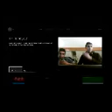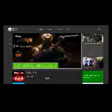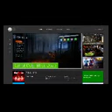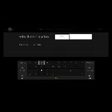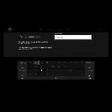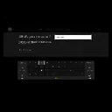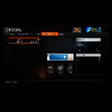Gamer Series 387